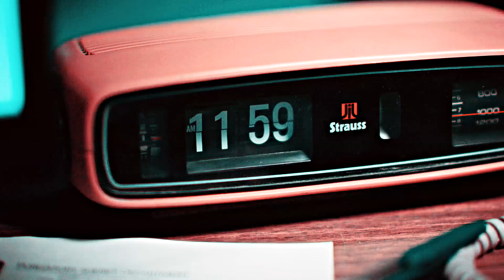THE BEST OF: Nicole Haught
The best of Officer Haught as promised guys! I will make part twos for all of the videos when the demand is big haha.

1080p for best quality
Song: Acceptable in the 80's - Calvin Harris